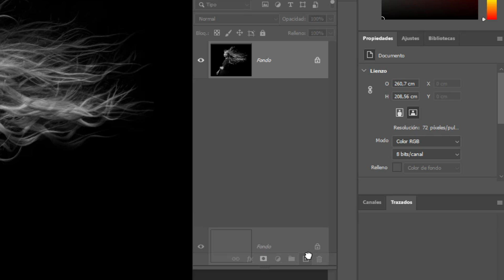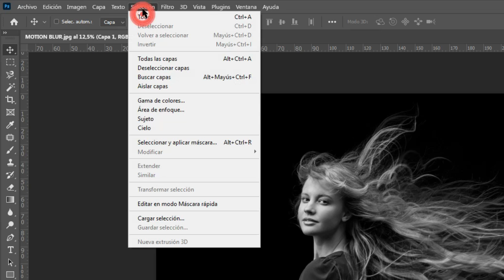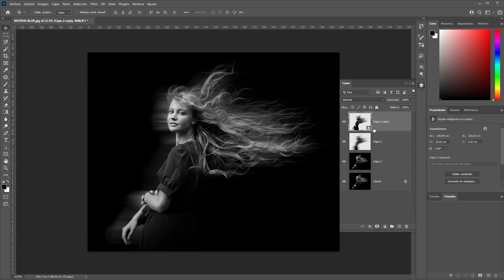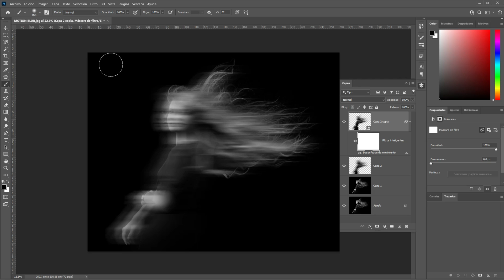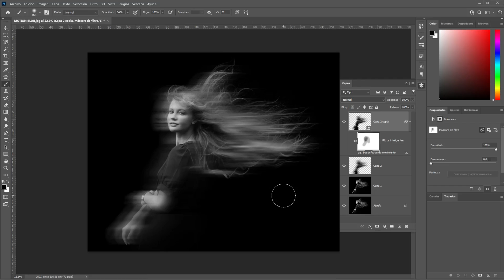Efecto de Desenfoque con Photoshop - Motion Blur With Photoshop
Hola a todos! En este tutorial les mostramos como crear un impresionante efecto de desenfoque con movimiento en Photoshop, perfecto para principiantes.
Este efecto puede agregar dinamismo y dramatismo a tus fotos de una manera muy sencilla.